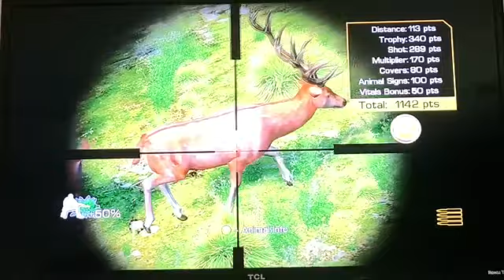Cabela's Big Game Hunter 2010 Walkthrough Part 3 (Xbox 360 Version)